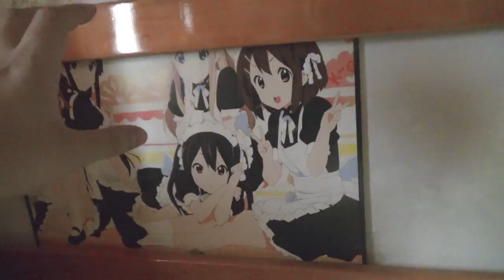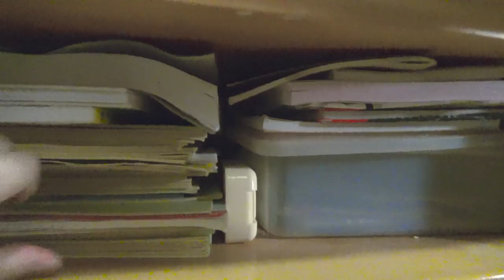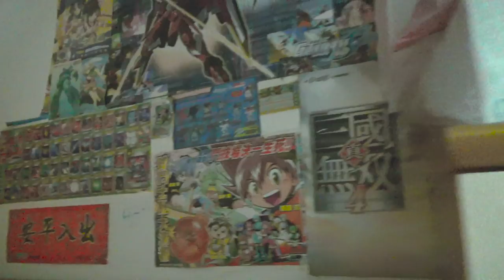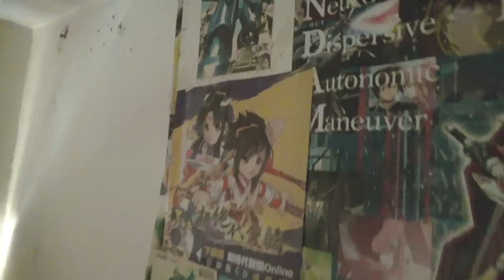【ROOM TOUR】土瓜灣唐樓未冧得晒｜ 2017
睇完ROOM TOUR係咪望落好似好細呢，但間屋充滿好多回憶，而且屋啫，夠住咪得囉，話唔定有人我會搬番去住，再癡更多海報落個牀頭，仲要係工口類都咪話唔嚇親我阿麻。

▶IN屎gram：loloji1314
剪接：LoLoJi
Motion Graphic：LoLoJi
拍攝：LoLoJi